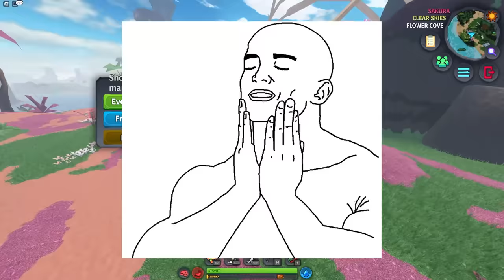I Survived 10 DAYS as an ALIEN CRAB in Creatures of Sonaria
Me and FluffyTSG tried to survive Creatures of Sonaria Recode playing as the kavouradis, a giant alien crab. Throughout the video we struggle to stay alive, fighting against the harsh environment and other carnivorous creatures. Finding food and water was a super high priority, as without them, you will just die over time. It was a super fun challenge and it was only made better by the Recode update.

Keep in mind that Recode is currently in Early Access, so nothing is final and there is plenty more polishing and tweaking to be done.

P.S, If me or my friends killed you in the video, or at any point, I'm sorry, we don't mean any hate or toxicity.